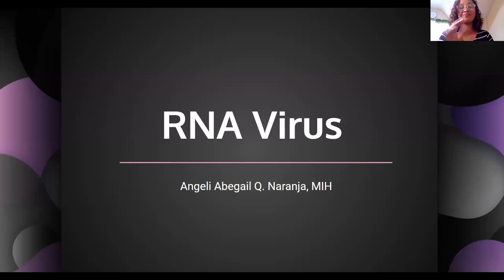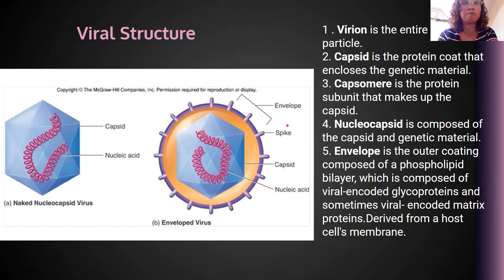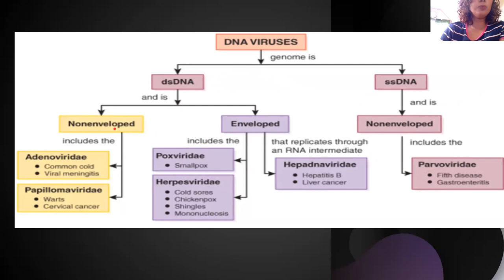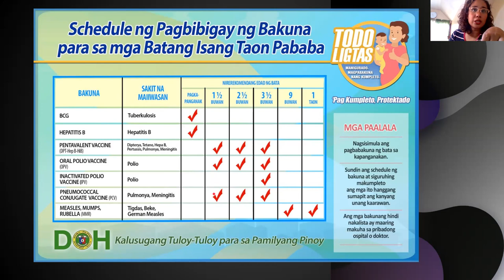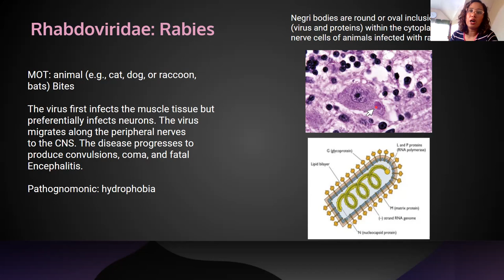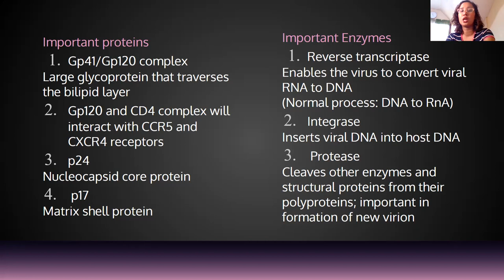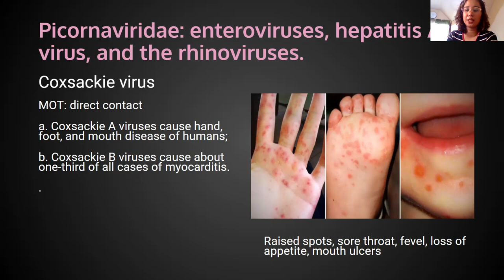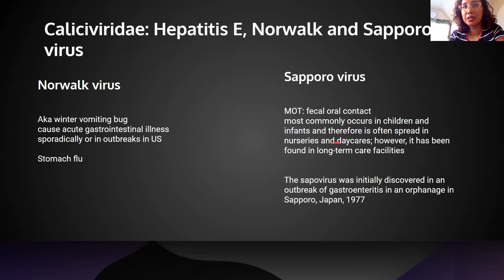RNA Virus Virology Filipino